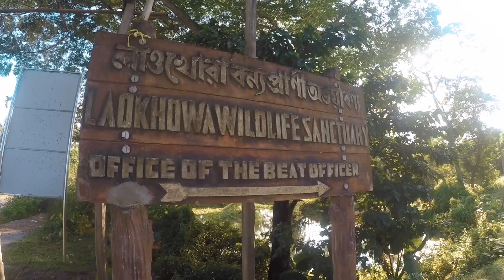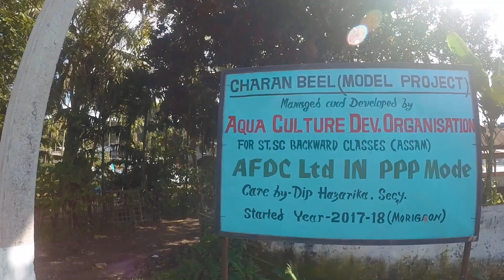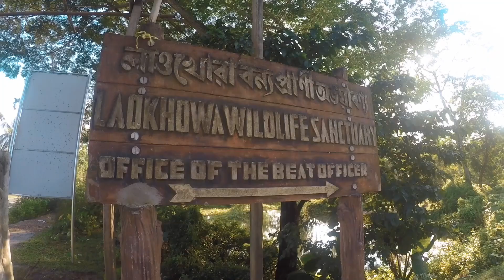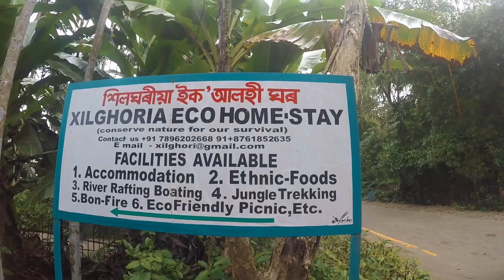Nameri national park travel diary | Part I